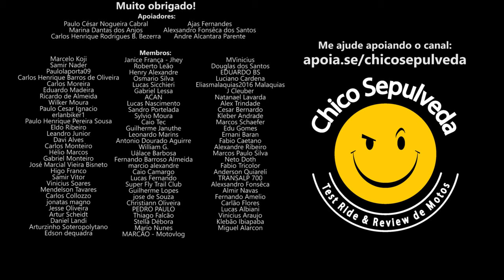Medo de pilotar uma moto